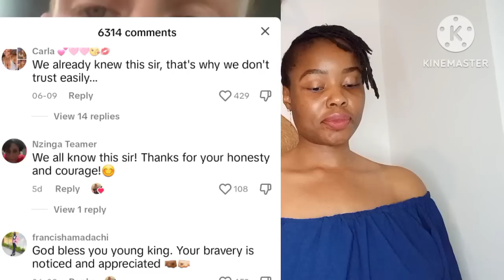Wyt Pe0ple In FEAR And Panic Mood Over Wyt Secrets Revealed To B!ak🌑 Pe0ple